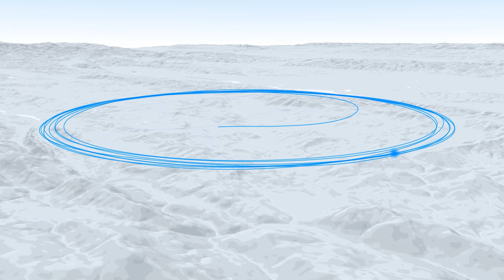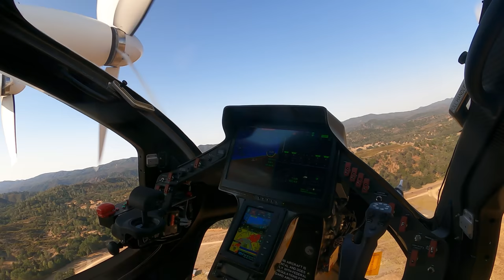Flying 150+ Miles with Joby's Electric Vertical Take-Off and Landing Aircraft (eVTOL)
Joby recently completed what we believe is the longest eVTOL flight to date, exceeding 150 miles in a single flight, including a vertical take-off and landing. The 1 hour 17 minute flight was achieved with a full-size prototype earlier this month during developmental flight testing.

Commenting on the milestone, our founder and CEO, Joeben Bevirt, said: “We’ve achieved something that many thought impossible with today’s battery technology.”

“By doing so we’ve taken the first step towards making convenient, emissions-free air travel between places like San Francisco and Lake Tahoe, Houston and Austin, or Los Angeles and San Diego an everyday reality.”